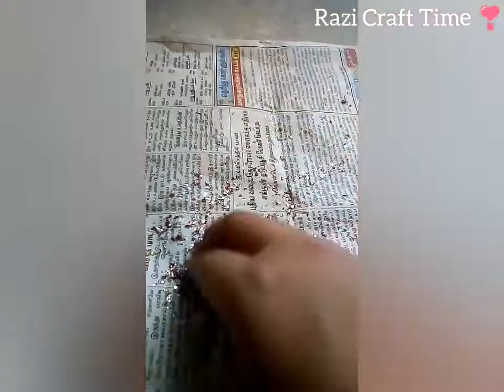How to make glitter at home | Glitter making | without salt and gift wrapper | best out of waste